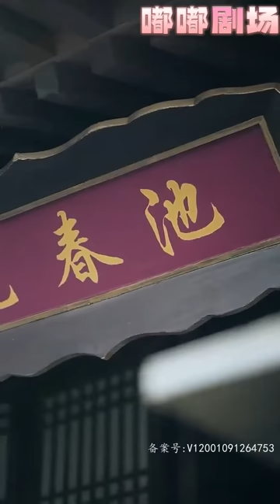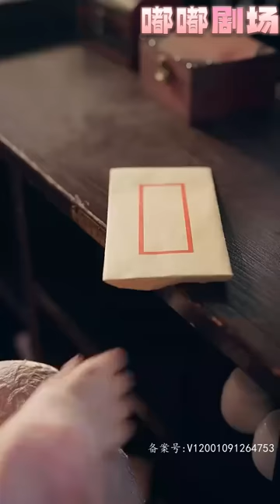本在現代拍戲的我，意外穿越回了古代？還成了與將軍結緣的長公主！互相相愛的兩人，卻因爲各種隱情而未能展露自己心意！但愛能勝過萬難，真相大白之時便是我最幸福的時候！《千秋我爲凰》第1~150集